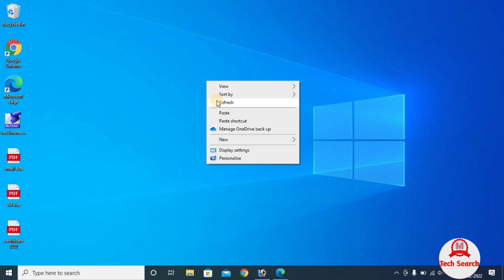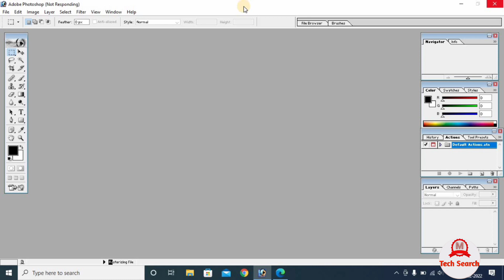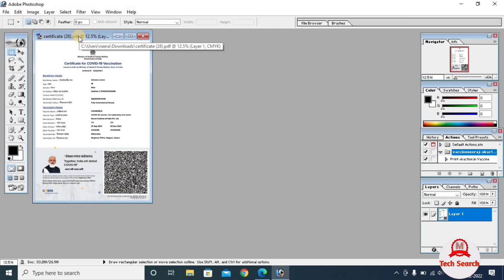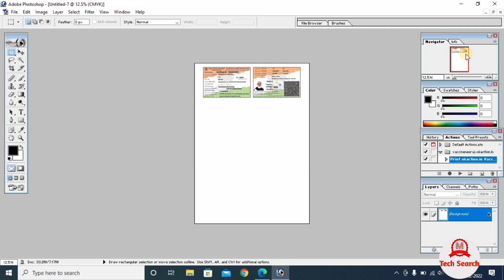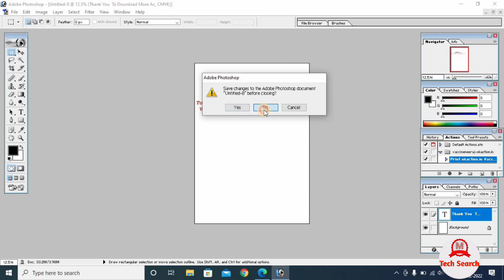Colour Vaccine certificate || Smart Card Vaccine Certificate || find Colour vaccine certificate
Hi Friends,
es video me ham janenge ki vaccine certificate ko aap colour kaise print kar sakte h apne photoshop se. bilkul he free me
Smare kard ki tarah apne vaccine certificate print karen.

Oneplus bluetooth

Your Questions
1 click me vaccine certificate ko smart card kaise banaye
1 click me vaccine certificate ko id card kaise banaye
vaccine certificate ko smart card kaise banaye
vaccine certificate ko id card kaise banaye
covid certificate ko id card kaise banaye
covid certificate ko smart card kaise banaye
1 click action covid certificate to I'd card
1 click me coivd certificate ko id card kaise banaye
1 click me covid certificate ko smart card kaise banaye

Share video to your friends.
color Vaccine Certificate Photoshop Action File download,
Vaccine Certificate Color kaise nikale,
Vaccine Certificate pvc size Print 1 click,
Photoshop Action File Color Vaccine Certificate print,
Color covid Vaccine Certificate Photoshop Action File,
Color covid Vaccine Certificate Action File download kaise kare,
Color covid Certificate kaise nikale,
color Vaccine Certificate print pvc size,
covid Certificate Action File download color print,

verify if your covid-19 vaccine certificate is fake or real!
covid 19 vaccine certificate real or fake
how to print covid vaccine certificate in id card size
nadra corona vaccine certificate
how to apply for crona vaccine certificate from nadra
nadra crona vaccine certificate
vaccine certificate
coronavirus vaccine